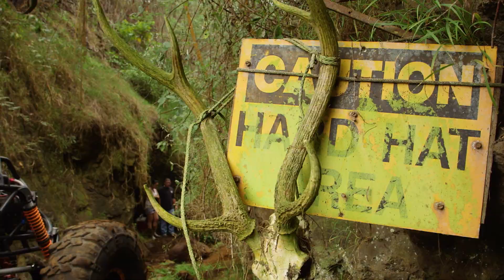Titan Gilroy delivers a 5 Axis CNC Machining gift to Maui Rock Crawlers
Titan Gilroy and his team CNC Machine some custom 5 Axis (3+2) CNC Machining Parts. Then Titan goes home and goes on a Epic Maui Adventure with the Boyz from "Island Crawler Union".

This is from the second season of our TV Series dedicated to CNC Machining and Manufacturing. You can see past episodes and learn how to CNC Machine for FREE